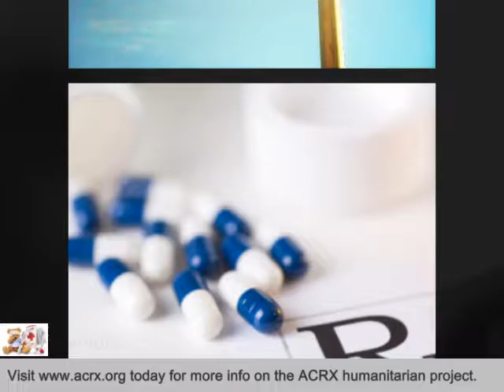Freedom House Receive Tribute & Medicine Coupons By Charles Myrick Of ACRX